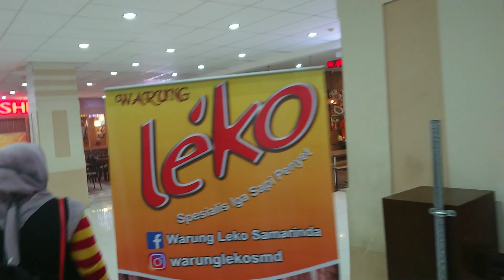JALAN-JALAN KE MALL SCP LANJUT MAKAN AYAM GORENG MONAS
Assalamuallaikum...
Video kali ini tentang jalan-jalan ke Mall SCP Samarinda kemudian lanjut makan di Ayam Goreng MONAS. jgn lupa like dan subscribenya ya guys...